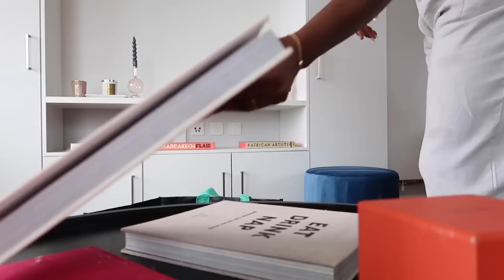MOVING VLOG EP 2 | Getting the keys, Unpacking, Beautiful views & trying new restaurants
Welcome back to the moving vlogs :)

It feels so good to be back in London. In this vlog my mum and I are unpacking, cleaning and trying new local restaurants 😍